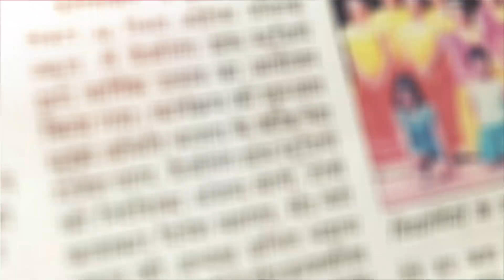Dazzling Dance Studio | Foundation Day 2020 | 5 Years Completed | Anniversary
Located at :-

1. 653, Sector 37, Faridabad, Haryana

2. Phoolwari Play School, C- 134, Ashoka Enclave II, Sec 37, Faridabad, Haryana

3. The Sparkles Play School, 182, Sector 34, Faridabad, Haryana